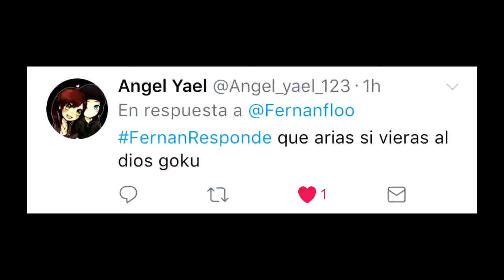RECORDANDO LOS MEJORES MOMENTOS DE FERNANFLOO #2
Luis Fernando Flores Alvarado (San Salvador, El Salvador, 7 de julio de 1993), más conocido como Fernanfloo (o simplemente Fernan), es un youtuber y streamer de nacionalidad salvadoreña dedicado a los vídeos cómicos de videojuegos y ocasionalmente de vlogs.

soy un youtuber que me quiero superar en YouTube mi meta es llegar a los 1000 suscriptores es un sueño que he tenido desde pequeño soy muy fanático de los youtuber grandes Cómo Fernanfloo, Germán Garmendia, Auronplay, quisiera que me apoyarán aquí en mi canal de YouTube para poder llegar mucho más rápido a los 1000 suscriptores hice que en un futuro lo voy a lograr con el apoyo de Dios y de mi familia y ustedes los suscriptores que siempre me apoyan y así lograré alcanzar mi meta más nada que decir los quiero mucho y espero que Dios los bendiga a todo.